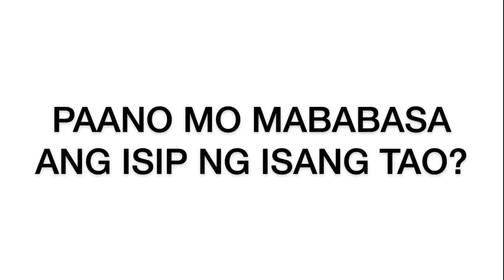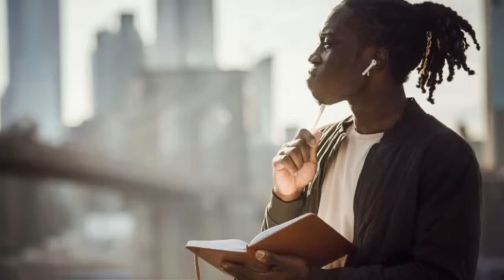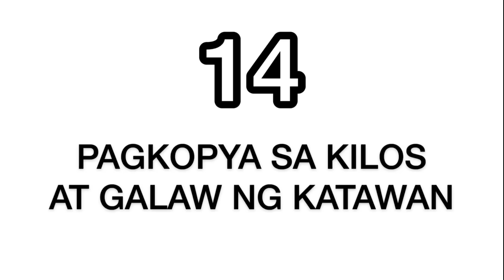Paano Mababasa Ang Isip Ng Isang Tao? (14 PSYCHOLOGICAL TIPS)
Kapag makikipagkita tayo sa isang tao sa unang pagkakataon, para tayong binobomba ng mga katanungan tungkol sa impormasyon na hindi pa natin nalalaman. Mahirap kasing alamin kung anong klaseng tao sila. Kaya napakahalaga na maunawaan kung paano mababasa ang isip ng isang tao sa paraan ng pag-obserba sa kanilang mga kilos. Kaya kung nais mong makakuha ng kaalaman sa personalidad ng iba kapag nakita mo sila sa unang pagkakataon, bigyan mo ng pansin ang sumusunod na mga pahiwatig na ito. Pagmasdan mo ang 14 PSYCHOLOGICAL TIPS na ito sa mga taong makaka-usap mo at para malaman mo kung ano ang nasa isip ng kausap mo.

Visuals: Pexels / Pixabay
Voice-over Recording, Audio & Video Production by Pinoy Thinker